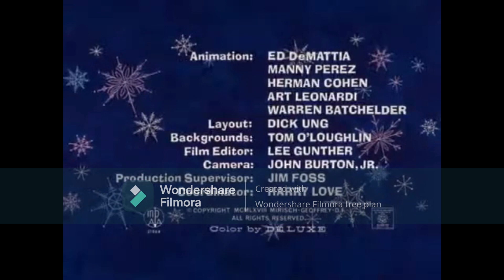La Pantera Rosa LOQUENDO - Slink Pink/Rosa Escabullido | Un sonic estúpido y extremo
PANTERA ROSA